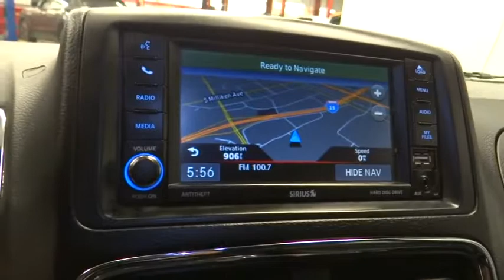2017 Dodge Grand Caravan Norco, Corona, Riverside, San Bernardino, Ontario, CA PRA1228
White Knuckle Clearcoat Used 2017 Dodge Grand Caravan available in Norco, California at
2017 Dodge Grand Caravan GT - Stock#: PRA1228 - VIN#: 2C4RDGEG3HR674350

Recent Arrival!Certified. Dodge Details:* Warranty Deductible: $100* Vehicle History* Roadside Assistance* Powertrain Limited Warranty: 84 Month/100,000 Mile (whichever comes first) from original in-service date* Limited Warranty: 3 Month/3,000 Mile (whichever comes first) after new car warranty expires or from certified purchase date* Includes First Day Rental, Car Rental Allowance, and Trip Interruption Benefits* 125 Point Inspection* Transferable WarrantyClean CARFAX. CARFAX One-Owner.Reviews:* Versatile seating and cargo bay configurations; affordable base price. Source: Edmunds